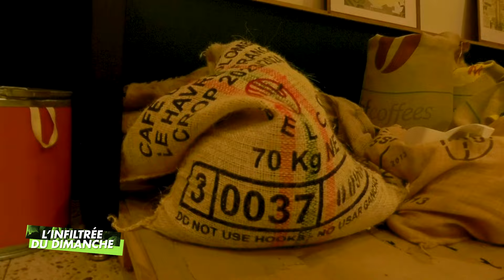L'infiltrée du dimanche - Brunch de la rue du Dr Leroy au Mans (23.10.2024, Partie 3)